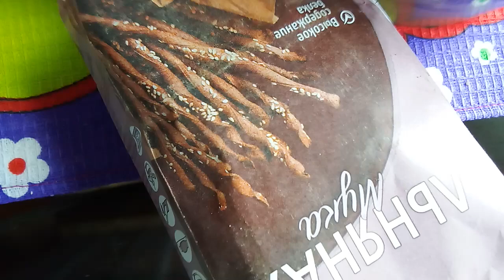Шоколадная паста с кедром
СЕЙЧАСТЬЕ! ☀Привет, единомышленник! ПРИСОЕДИНЯЙСЯ! 👍
● Занимаемся творчеством
● Общаемся с интересными людьми
● Готовим вкусняшки-полезняшки

Добавляйся в друзья:
ВСЕМ ДОБРА!